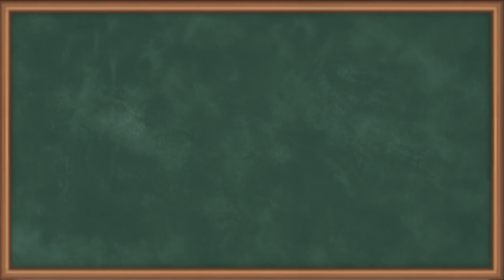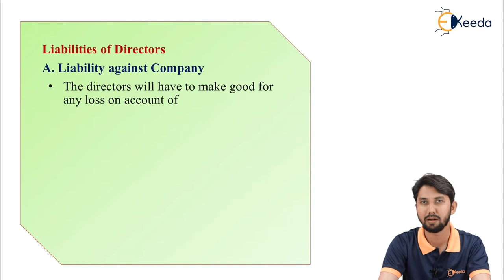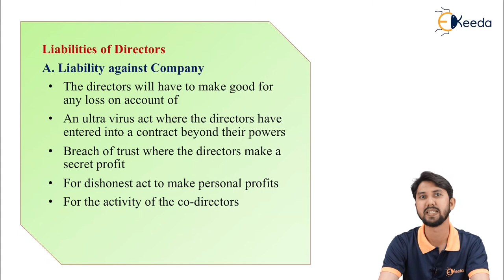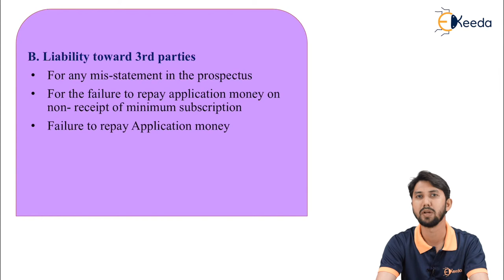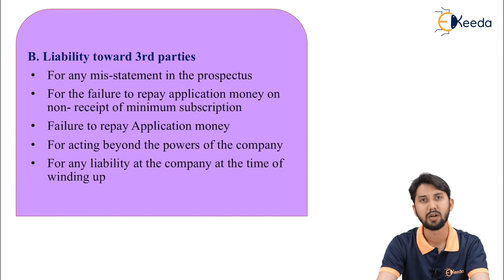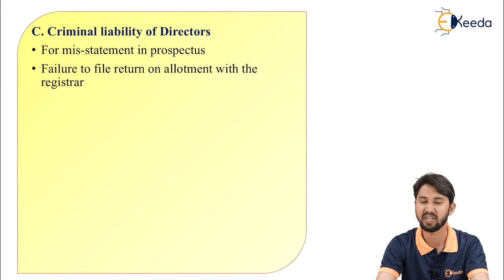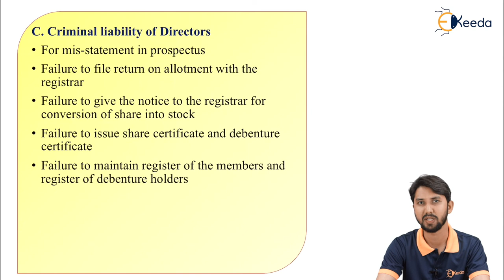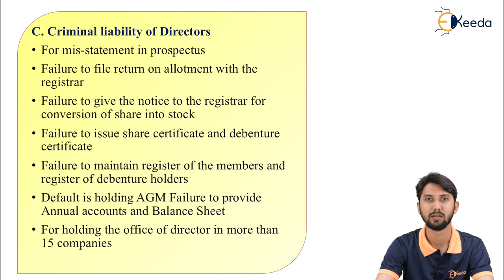Liability of Directors - Directors and KMP of Company - Secretarial Practice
Subject - Secretarial Practice

Video Name - Liability of Directors

Chapter - Directors and KMP of Company

Faculty - Prof. Shahid Ansari

Watch the video lecture on topic Liability of Directors of Subject Secretarial Practice by Professor Shahid Ansari. Watch all Commerce and Management lectures with Ekeeda.

Happy Learning.